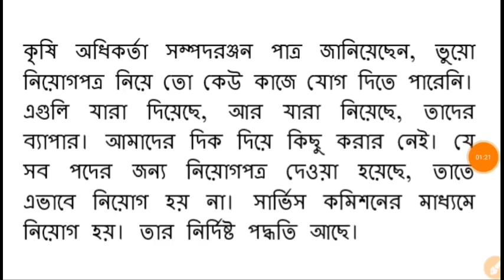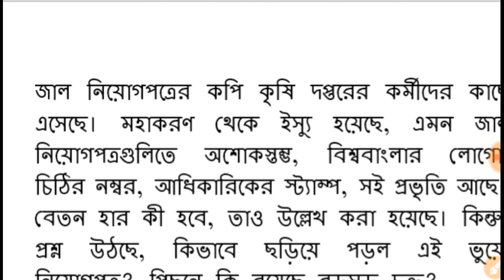West Bengal Group D latest Update ।। রাজ্যে Group D কর্মী নিয়োগে বড়সড় কেলেঙ্কারি কৃষি দপ্তরে ।।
West Bengal Group D latest Update ।। Group D কর্মী নিয়োগে বড়সড় কেলেঙ্কারি কৃষি দপ্তরে ।।